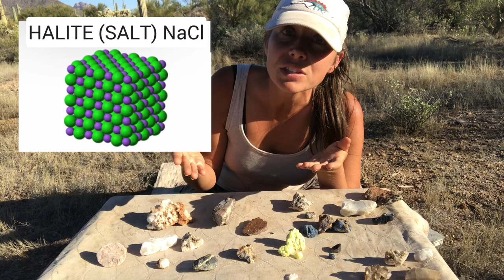What is a Mineral? Rockhound Guide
Let's Go Geo - Rockhounding Kit

Things You’ll Need: Field Guides & References Books for minerals, rocks, or fossils; Hand Lens; Rock Hammer; Safety Glasses; Gloves; possibly a Chisel and/or Shovel; toothbrush; Bottle for water and/or dilute acid; Tackle Boxes for storage; newspaper for wrap; Labels & notebooks for in the field and storage; Maps, Compass, Hat, First Aid basics for solo field work; Samples for reference; Mineral ID kit tools & Harness Test tools

Amazon Links to these Items:

BOOKS:
Minerals Pocket Guide (Basic):

Audubon Minerals (Detailed):

TOOLS & SAFETY:
Rock Hammer

Rock Hammer

CH Safety Glasses

G Safety Glasses

RockSafe Safety Glasses

Rockhound Kit

HD Rock Kit

Waterproof Notes (Sm, 5-pack)

Waterproof Notes (Lg)

Mineral & Rock Samples Kit (with 75 samples & streak plate & lens inc.)

Black light

GEIGER COUNTERS / RADIATION:

Basic Geiger
Radex Geiger

Rock Tumbler

Want to learn more about geology, rocks, minerals, & crystals? Join me, your geo field guide, on real field adventures. I'll be showing you geologic formation in places primarily across North America, like the incredible red bed geology of Utah, the copper districts of Arizona, the 49ers mining camps of California. I explore old abandoned mines, search for crystals, find radioactive minerals, go fossil hunting, and explore fascinating geologic layers and features like volcanoes and ancient landslides, even glaciers! I am a geology graduate with research emphases in micro paleontology, ancient ecosystem reconstructions, climate change science and paleoecology. I've been living in a truck camper traveling around to localities to bring you virtual field trips when you can't be there. I bring the geology to you! Learn the technical details, geo terminology, and basic geology 101 concepts, in a fun and useful adventures that you can use on your next trip or Rockhounding adventure. Happy Geo Time!

Let's Go Geo!